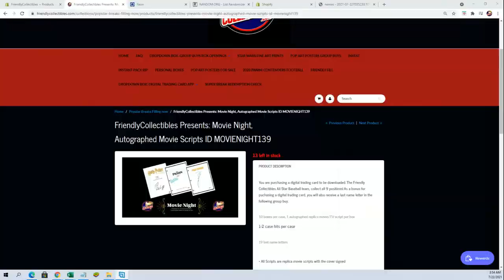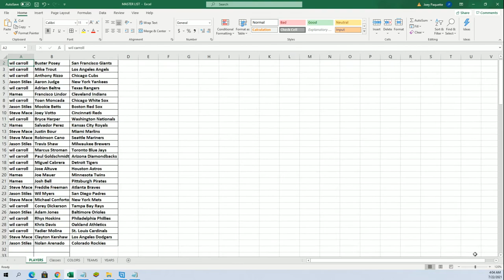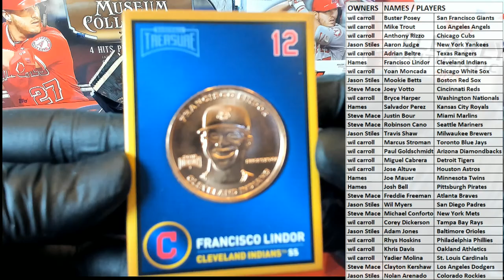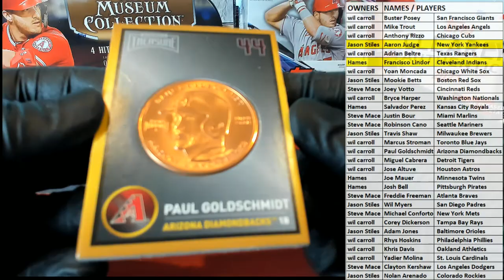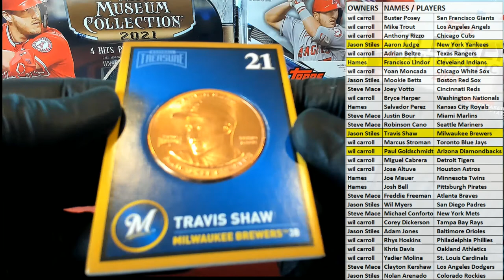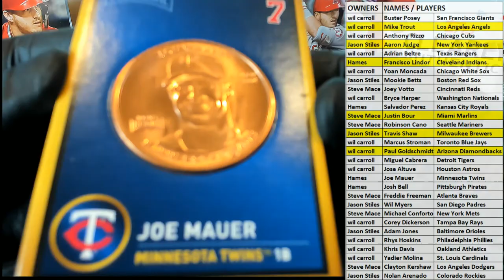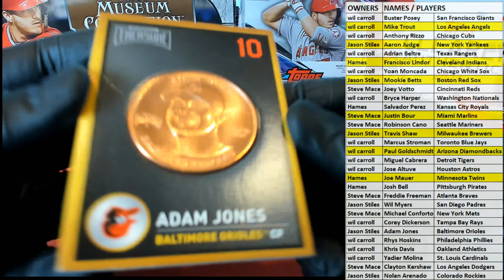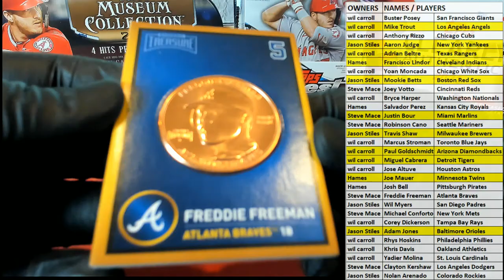2018 Baseball Treasure Collectible Trading Coins Hobby ID 18COLLCOINS102